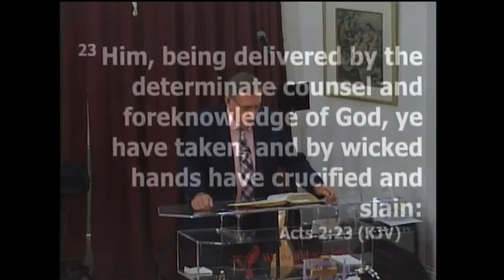"The Resurrection of Jesus" - Acts 2:22-28 - Rev. David Crump - 04.09.2023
We pray you receive a blessing from our music and singing, as well as our church services.  Everything we do is to bring Worship to the name of Jesus.

May God richly bless you all,
Rev. David W. Crump
Hillside Baptist Church - Hickory, NC
Bluegrass Gospel Tones - Hickory, NC